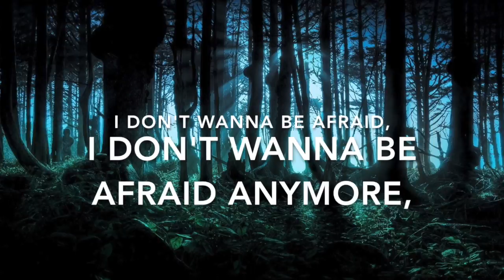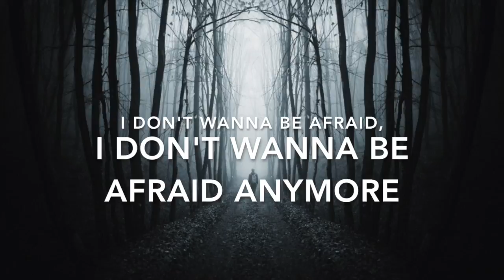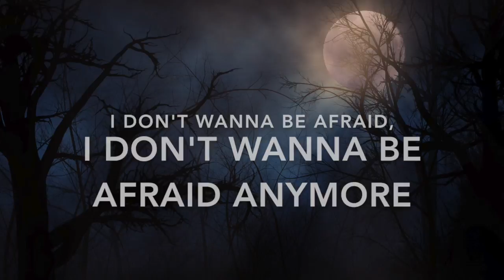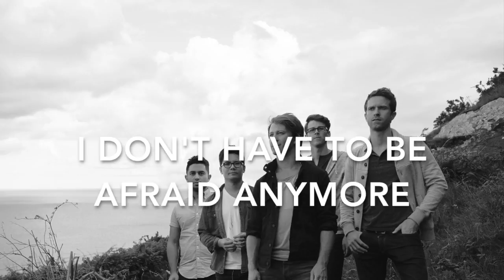Tenth Avenue North - Afraid (Lyric Video)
Afraid - Tenth Avenue North. Song does not belong to me.